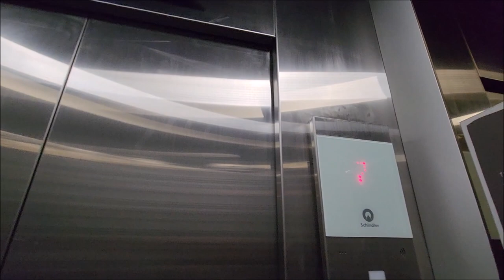Ibis Yogyakarta Adi Sucipto ⭐⭐⭐ | Strategis & Nyaman Backpacker-an Buat Family | Deket Mall - #278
Hai dan jumpa lagi di playlist liburan dan jalan-jalan masih di channel yang sama. Di vlog edisi yang ke 278 ini, kalian akan saya ajak staycation ke salah satu hotel bintang 3 di Yogyakarta, yang juga merupakan bagian dari properti  @ALLAsia .  Hotel ini berlokasi 4 kilometer sebelah timur dari tugu yang tentu saja masih berada di arteri jalan protokol. Ya, Ibis Yogyakarta Adisucipto, terletak tepat di jalan Solo yang bersebelahan dengan mall Lippo Plaza, sebuah kawasan bisnis di tengah kota dan pusat perbelanjaan yang ramai serta cukup strategis.

Setelah melakukan check-in untuk kebutuhan 2 kamar connecting room, di sebelah kanan lobby, 2 unit lift tersedia untuk mengantarkan ke kamar. Hotel berlantai 11 ini menyediakan total sejumlah 144 kamar yang terbagi ke dalam 1 jenis kamar saja. Yaitu Superior room baik dengan single bed maupun twin bed. Yuk, kita room tour di kamar ini. Perlengkapan yang ada cukup standar dengan ibis lain. Begitu juga dengan kamar mandi nya. Sekarang kita masuk ke kamar sebelah dengan pintu connecting yang tersedia. Oke, sekarang kita lanjut untuk eksplorasi fasilitas apa saja yang tersedia di hotel ini. Yang pertama adalah swimming pool yang tersedia di lantai 8. Sebenarnya, fasilitas ini adalah fasilitas milik Grand Mercure yang berlokasi di area yang sama dengan hotel ini. Namun tetap bisa di akses oleh pengunjung hotel Ibis ini. Fasilitas berikutnya adalah restoran yang apabila tingkat occupancy-nya rendah, maka kita bisa menikmati santap makan di Grand Mercure seperti yang tampil di video ini. Ya, cukup menarik dengan harga yang di tawarkan.

Fasilitas berikutnya adalah parking zone basement 2 tingkat yang menurut saya lumayan kurang lega apabila pengunjung hotel ini cukup banyak dengan membawa kendaraan roda 4. Silakan beri pendapat kalian di kolom komentar di bawah. Terima kasih sudah menyaksikan dan sampai jumpa lagi di edisi staycation di hotel berikutnya. Bye!